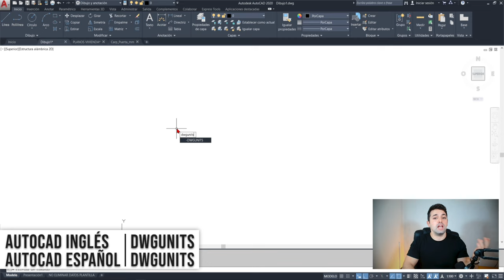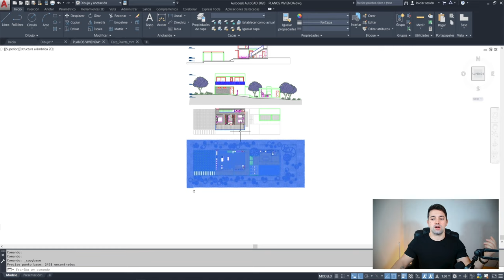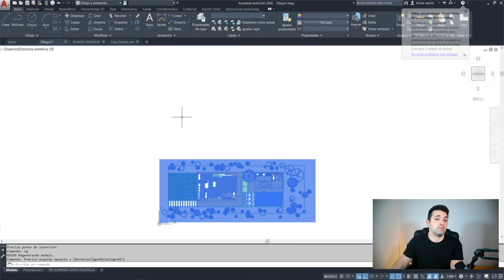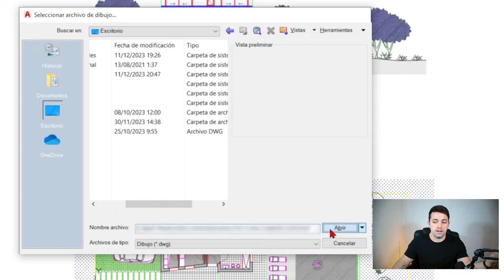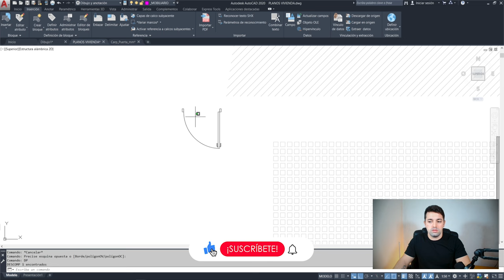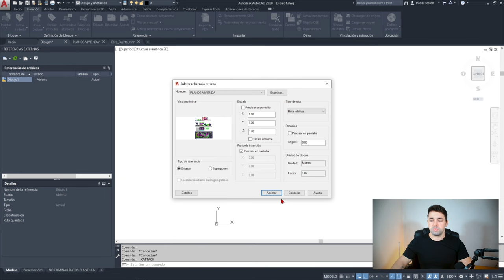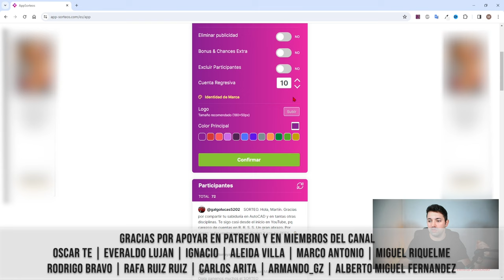3 Formas de COPIAR y Pegar en otro dibujo en AutoCAD Bien ✅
Aprende a copiar elementos entre archivos de AutoCAD de forma correcta con uno de estos 3 métodos.

Elige la forma correcta de pasar elementos y evitar problemas.

00:00 Introducción
00:23 Copiar con un punto base
02:31 Copiar archivos con unidades diferentes
04:19 Comando Pro